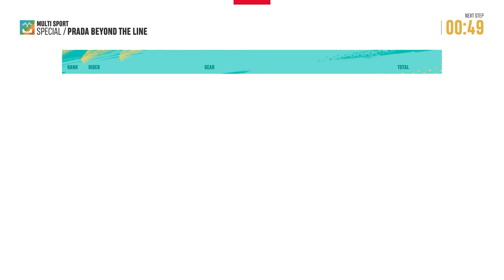Who Is the Better Rider? SNOWMOBILE EDITION